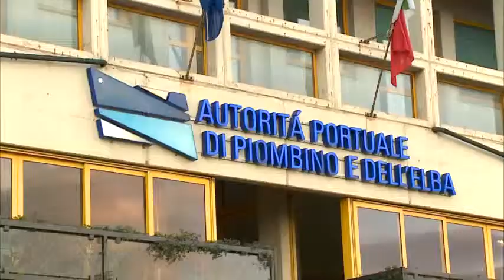Presidente Partito Democratico Matteo Orfini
Orfini visitando il porto di Piombino si è reso conto dell'avanzamento dei lavori portuali  e si è confrontato con le maestranze sulla situazione del polo siderurgico